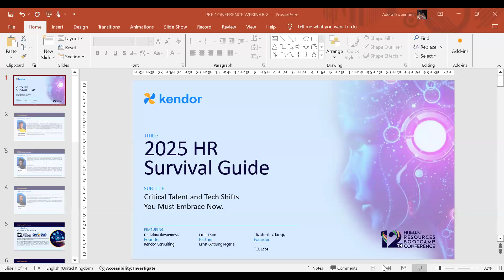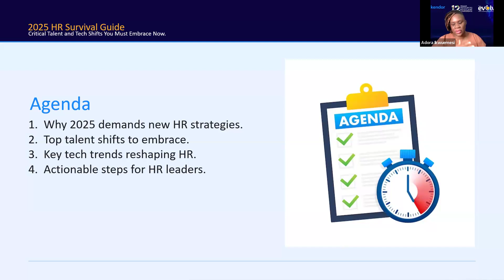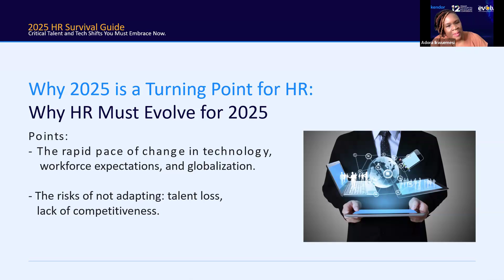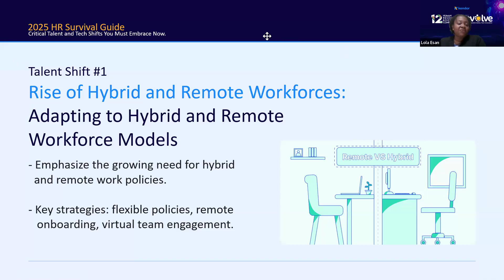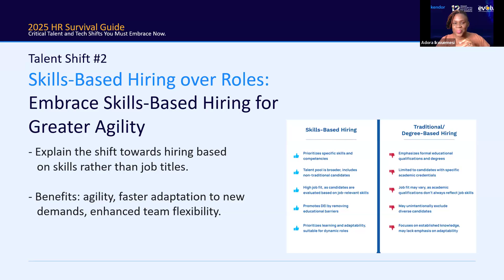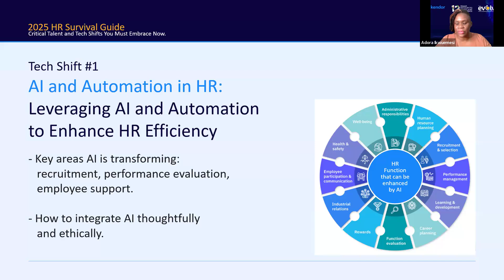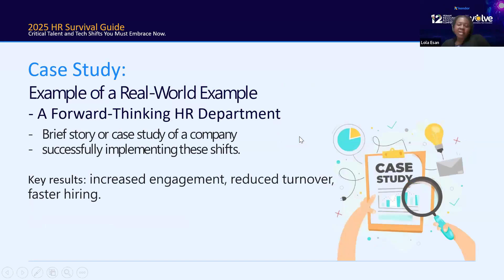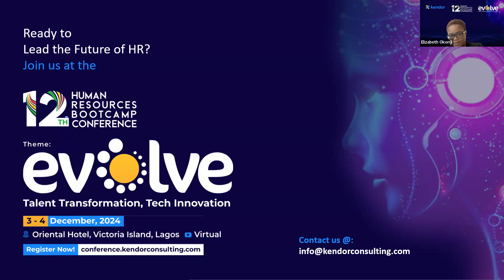2025 HR Survival Guide: Critical Tech and Talent Shifts You Must Embrace Now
Here is the recording of Kendor's Pre-conference webinar, 2025 HR Survival Guide: Critical Tech and Talent Shifts You Must Embrace Now.

This is more than a webinar—it’s your roadmap to navigating the future of HR! Don’t miss out on actionable insights, bold ideas, and a chance to stay ahead in 2025

Ensure to secure your spot for the 12th HR Bootcamp Conference! Registration closes November 26, 2024, so register today!